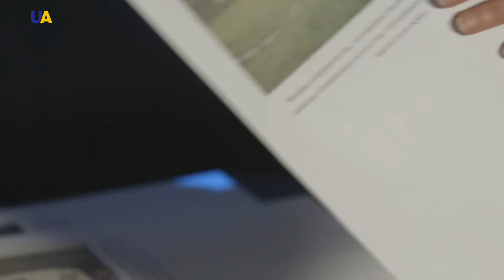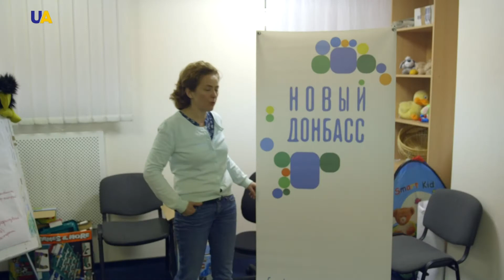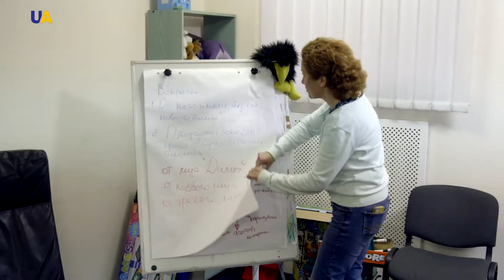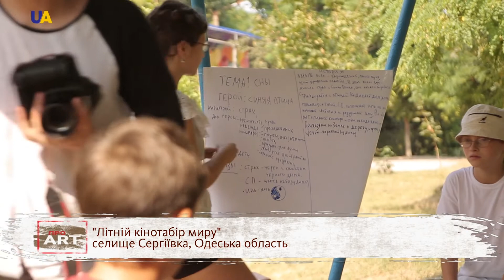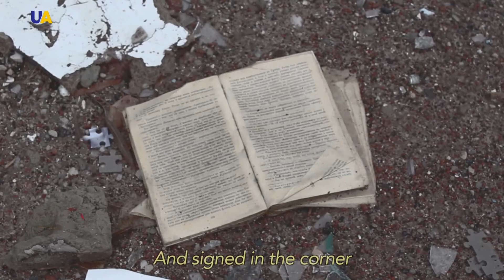Про АRT. Лариса Артюгина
Це реальні історії сучасних дітей Донбасу.
Вони бачили сльози, кров і вибухи снарядів. Їхні будинки і школи зруйновані.
Як захистити травмовану психіку таких дітей? Як навчити їх мислити по-новому?
Про значення культури та про людей мистецтва, які вже сьогодні починають будувати новий Донбас - дивіться далі у випуску.